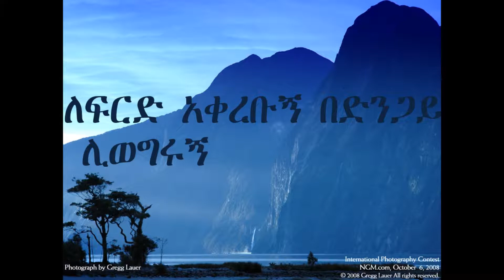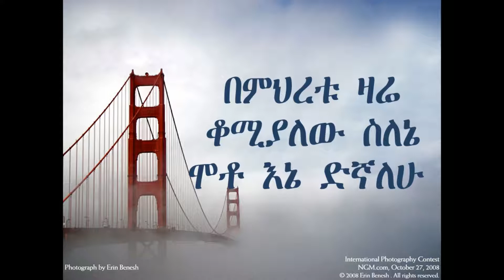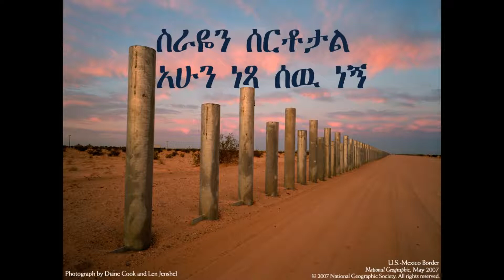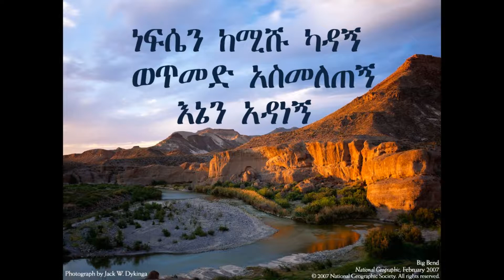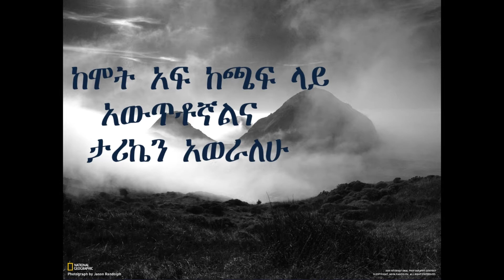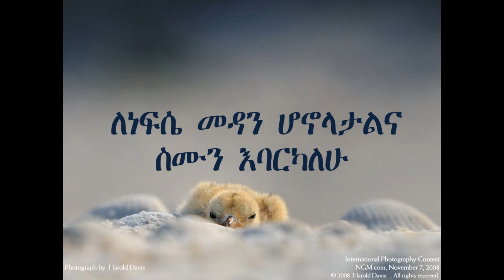NewbestprotestantlyricsHatiategna Neberkuሃጢያተኛ ነበርኩ Amharicmezmur by DawitGetachew - Amleko lyrics